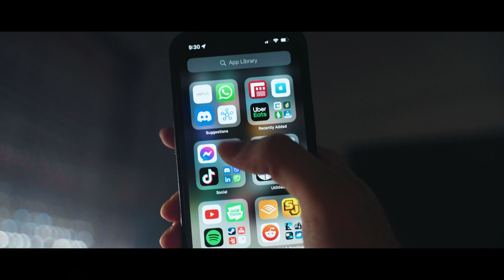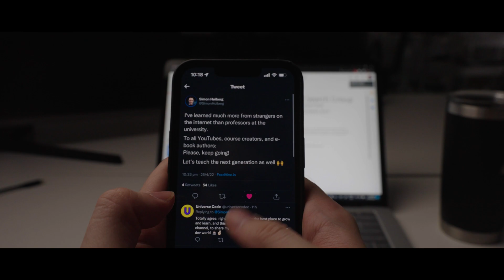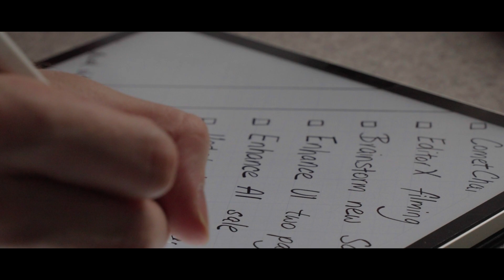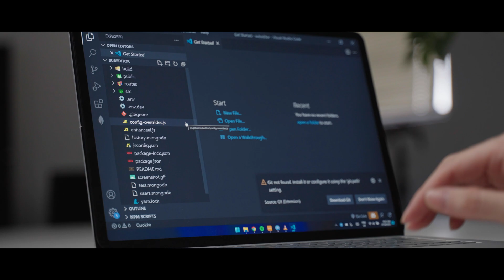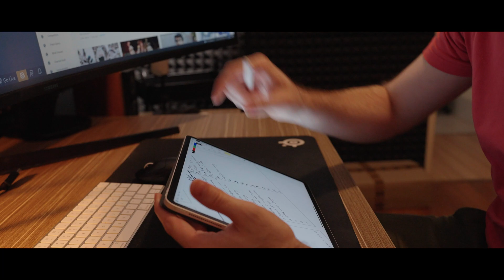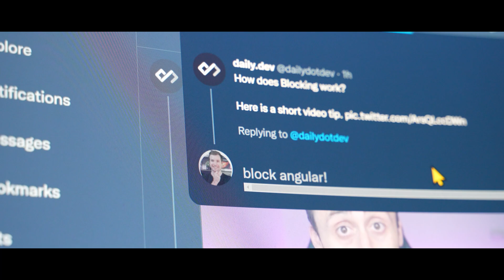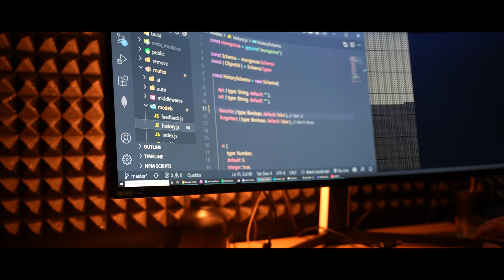What An Aussie Developer Day In The Life Looks Like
This is what a day in the life of a developer looks like. I'm a software engineer and this is my life in a day. I am coding python, javascript, websites, and applications on a daily basis. My day starts with checking emails and twitter. A day in my life as a coder often involves lots of meetings, planning and my day ends with some late night coding!

As a programmer, I'm often putting together website designs and programming out using things like react, js, HTML, CSS etc. I love designing websites and developing them from the ground up.

Learn Design for Developers!
A book I've created to help you improve the look of your apps and websites.

Computer Gear:
💡 Key Lighting

Camera Equipment:
📸 Primary Lens
📸 Secondary Lens
🎥 Secondary Camera
🎙 Camera Mic